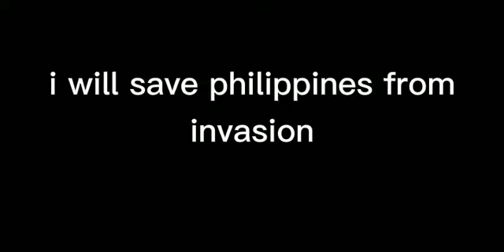Saving Philippines From Japanese Invasion (Naval frontline Gameplay)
Naval Frontline
           Saving Philippines that didn't go well actually but next time i will save Philippines next Invasion